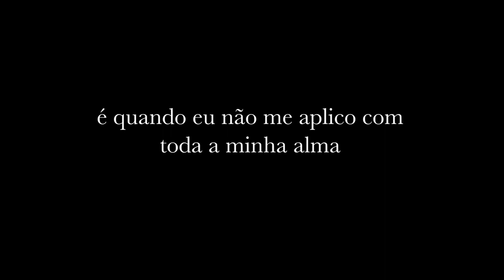VÍDEO ESPECIAL PARA OS JOGADORES | ESTAMOS COM VOCÊS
Vamos fazer com que esse vídeo chegue nos nossos guerreiros.
Seguimos todos juntos, unidos, em busca do título.

Creditos:
📸Vítor Soccol/S.E.R. Caxias
📽twomotion_design / via Canal Oficial S.E.R Caxias Youtube
Imagens: Vitor Soccol/S.E.R. Caxias  / Jonas Viega/S.E.R. Caxias / TwoMotionDesign